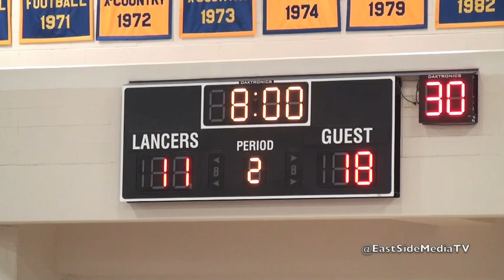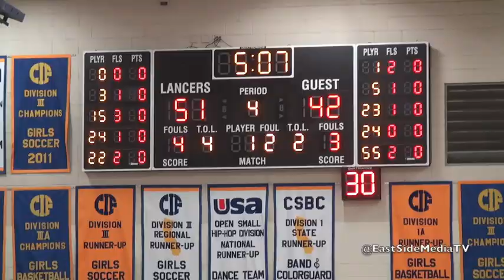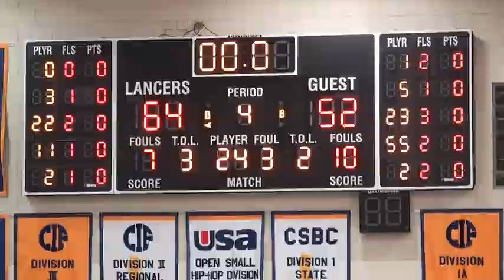Cantwell Sacred Heart of Mary at Bishop Amat Lancers Girls Basketball (Full Game)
1-16-20  Final
Bishop Amat Lancers 64
Cantwell Sacred Heart of Mary  52